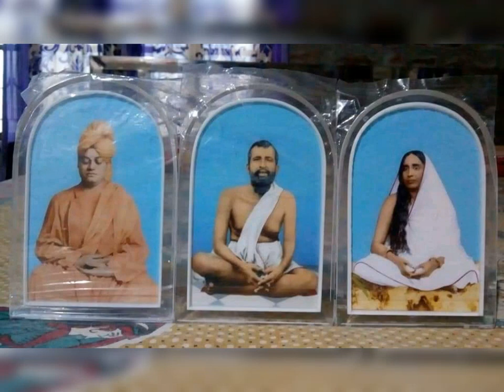29 September 2023